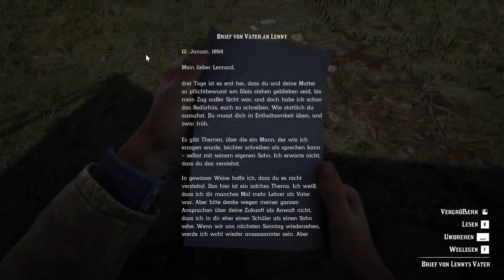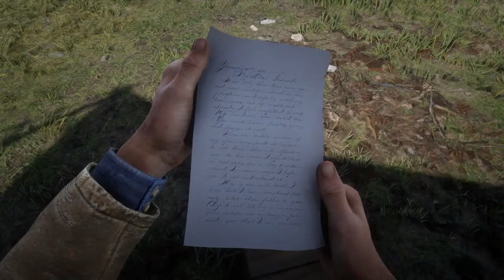Red Dead Redemption 2 Horseshue und so/ deutsch Story Livestream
Red DEad REDEMPTION 2 Story/ deutsch Livestream
Arthurs Geschichte beginnt mitten in einem Schneesturm . Geht mit mir die ersten Schritte durch die Story von Red Dead Redemption 2. Wir schaukeln das Pferd schon, hier in diesem Livestream von Red Dead Redemption 2 online. Wir fangen einfach nochmal ganz von Forne an!

Weiterer RDO Kanalinhalt und

Der Link ist nicht aktuell? schreibt mich über steam oder Facebook an, ich gebe euch dann den aktuellen. Steamname: LucienLeclerc